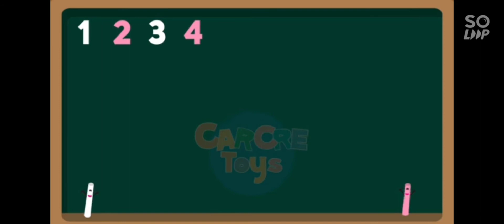numbers 🔢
1 to 20 numbers